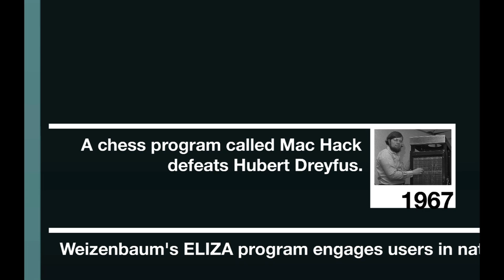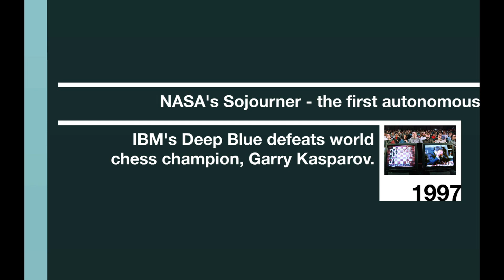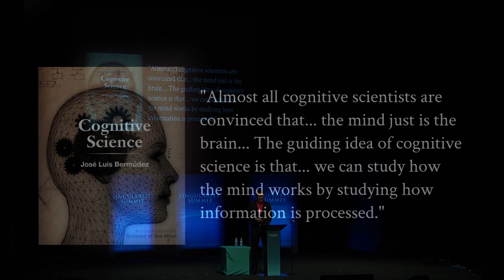Can We Really Create a Superhuman Intelligence?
Luke Muehlhauser, Executive Director of the Singularity Institute, takes on skeptics who argue that superhuman artificial intelligence will forever remain beyond the capabilities of technology. "If you make these kinds of predictions about what machines can't do, you're going to end up on the wrong side of history," he says.